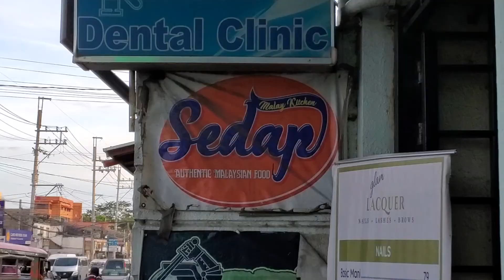Taytay Tiangge Christmas Shopping (VLOGMAS 2020)#72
Hello mga kaGaga! Nakapag Christmas Shopping na ba kayo?? Kung hndi pa you should watch this video, Sobrang mura sa Taytay tyangge as in! Sobra akong naaliw sa pamimili. If ever u will visit there don't forget to drop by sa Sedap to experience Malaysian food. I hope you will enjoy this video mga kaGaga,Be safe and God bless everyone!